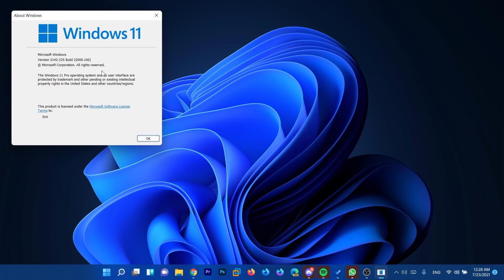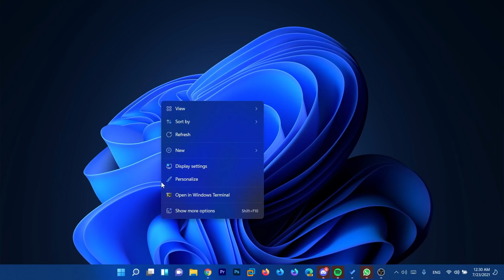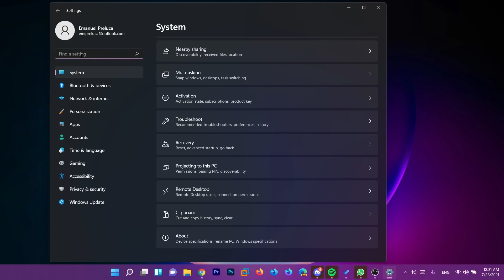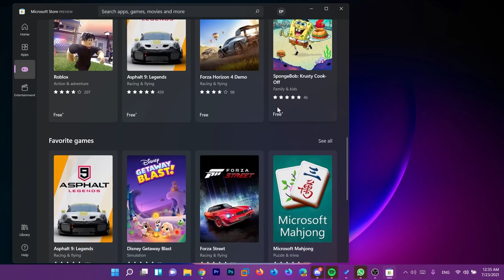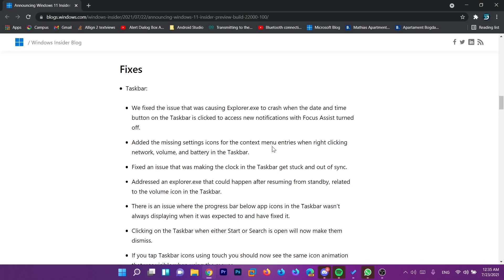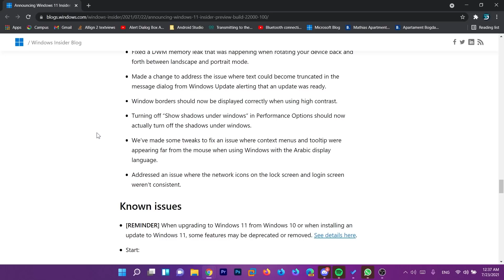New Windows 11 Build 22000.100 - Microsoft Teams Chat, New Microsoft Store, Taskbar Icons & Fixes